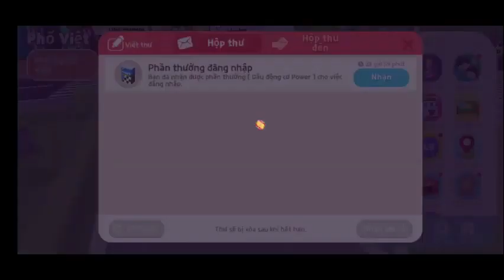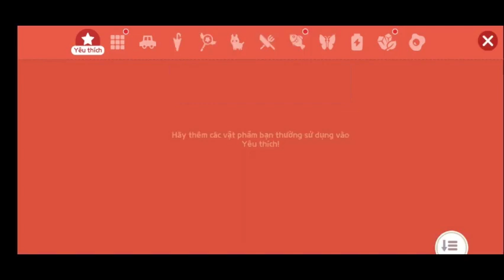Võ Thần Chúa Tể Thuyết Minh Tập 1732